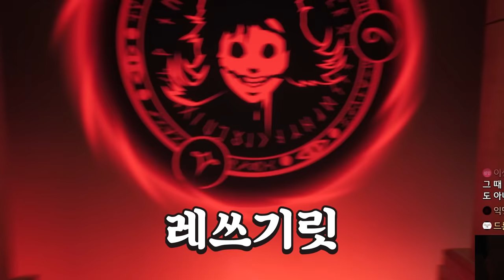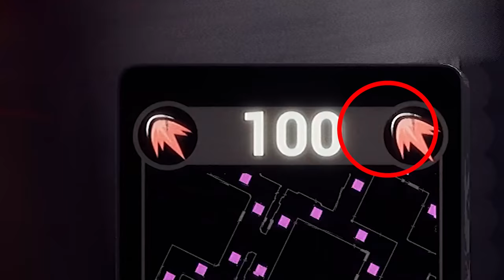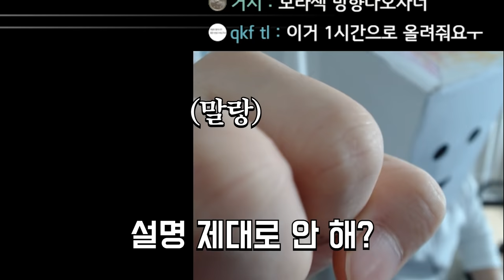이 나이 먹고 잼민이 꼬마한테 빌면서 도망가야하는 게임 [다크디셉션]